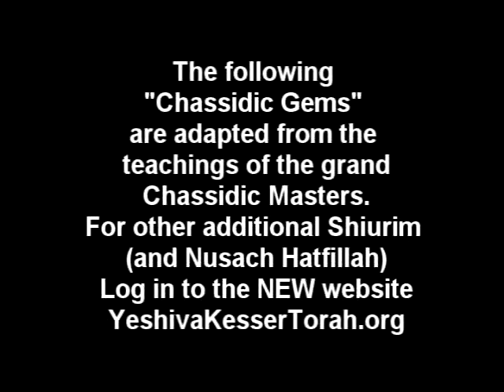Chassidic Gems Beshalach3